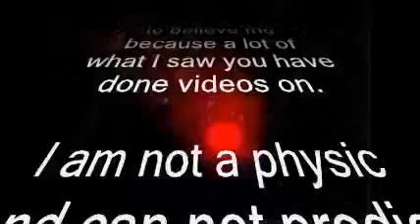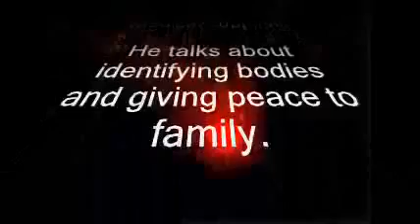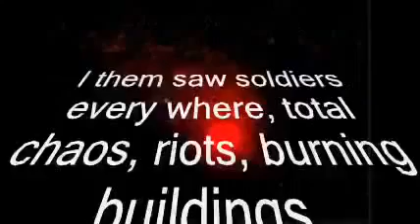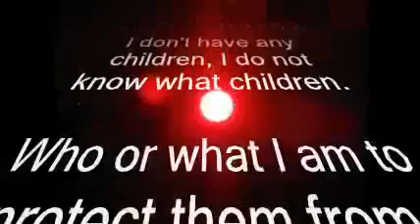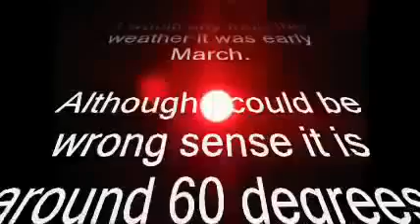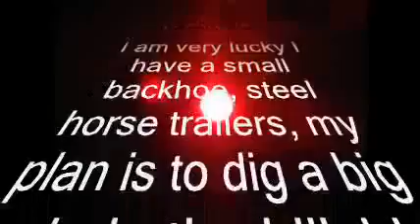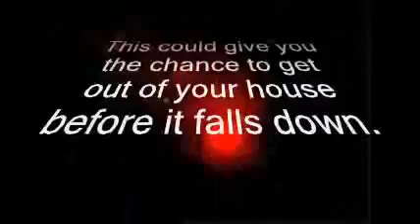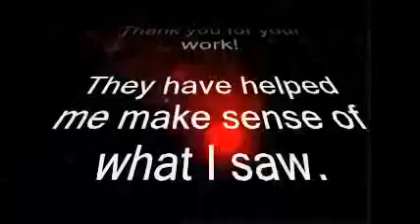Planet X : A Viewer Has a Vision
With 7000 subscribers and over 3 million video views, I get a lot of messages from viewers Today, I received this one and it was fascinating, so I thought Id read . Planet x Nibiru update.

Planet x Nibiru update today 23th AUG 2017!! On my channel you will find a lot of great news!

Planet x Nibiru update today 23th AUG 2017!! On my channel you will find a lot of great news! Planet x Nibiru 23th AUG 2017 ! Planet.